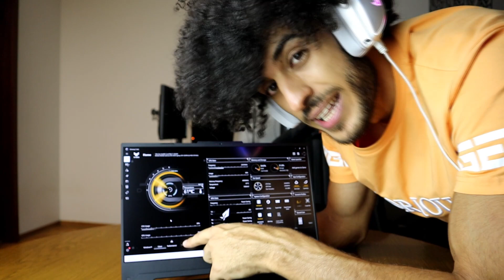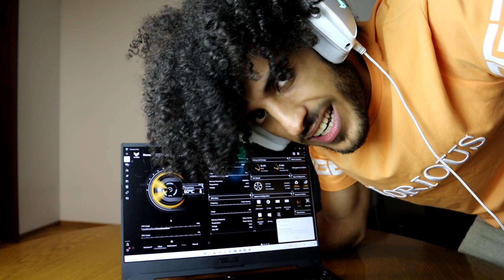Asus Tuf Dash F15 2022 Review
سلام شباب و شابات

Get your Dash F15 today !

نتمنى أنكم تستمتعوا بهذا الفلم من عند السيد سي فؤاد الباجي. ما تبخلوش علينا بال likes و share.